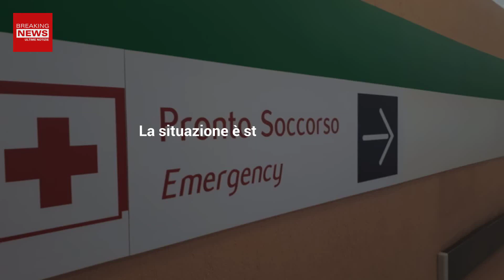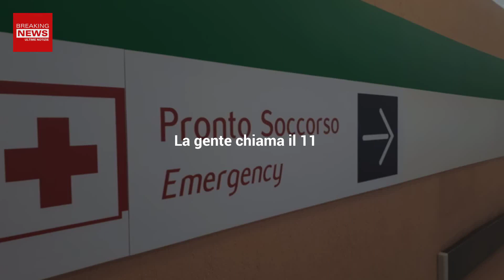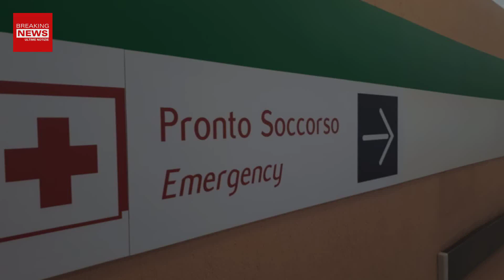Ore Di Fila Al Pronto Soccorso: Cosa Sta Succedendo?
I pronto soccorso sono sotto assedio: moltissimi devono attendere, sia per situazioni più semplici che per quelle più complesse. Ecco cosa sta succedendo!